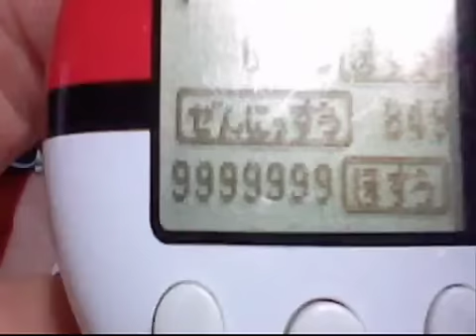ポケウォーカー 999万9999歩達成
２００９年９月１２日の発売日に買ったポケモンハートゴールドに付いてるポケウォーカー、２０１２年１月１７日（土）（理想の息子第１話の日）についに歩数MAXになりました。バイトゥ中にポケットに入れとけば１日に１５０００～２００００歩ほど貯まります。あとポケットの中でボタンとか当たってるみたいで、毎回アイテム３つ自動的に入手してたり、たまにポケモン捕まえてる時があります